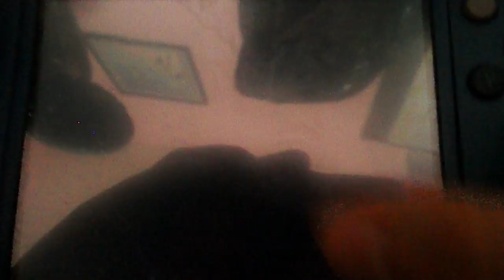POKEMON ULTRALUNA capitulo 37 "Miren cuanta fuerza tiene el team skull" parte 3